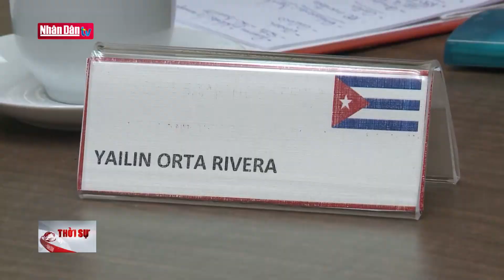Phó Thủ tướng làm việc tại Vĩnh Long về cai nghiện ma túy | Tin Chính trị Ngoại Giao ngày 28/6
Phó Thủ tướng làm việc tại Vĩnh Long về cai nghiện ma túy | Truyền Hình Nhân Dân
1. Dự Báo Thời Tiết Hôm Nay